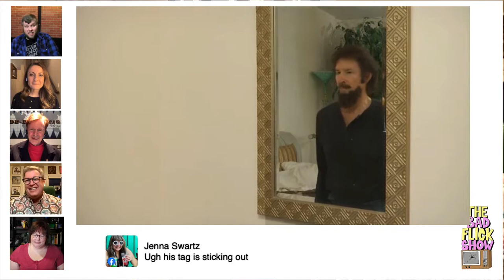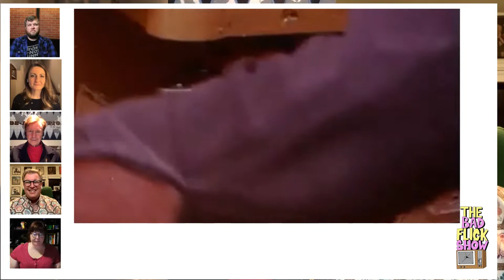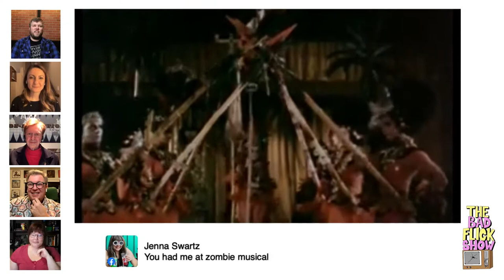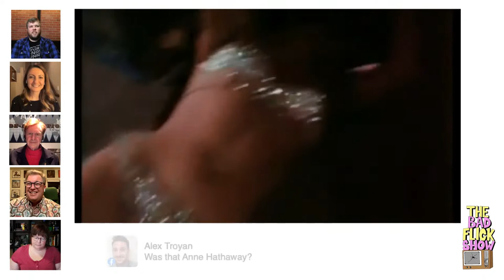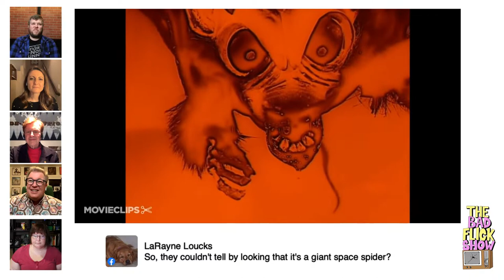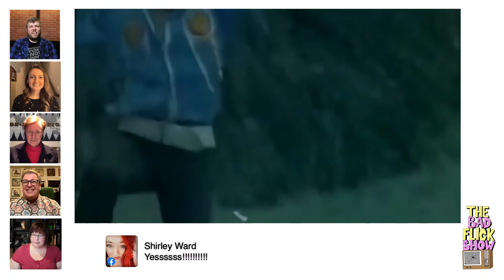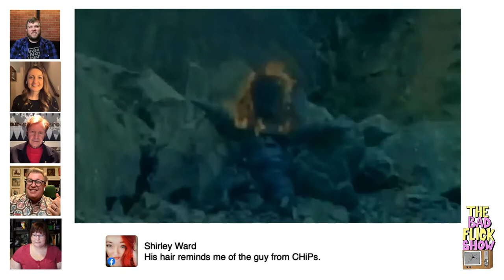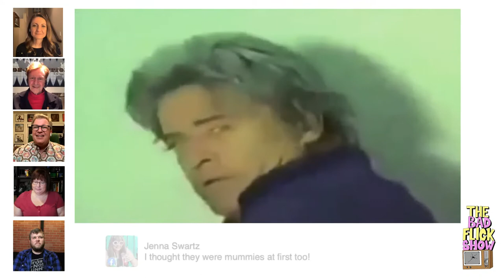THE BAD FLICKS SHOW - with Special Guest DEVO'S Gerald V Casale!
Bad movies are like a train wreck. It’s so bad, but it’s hard to look away! In The Bad Flick Show, host Alex Shewmaker pulls bad movie clips, and his comedian friends try to joke their way out of it. Follow The Bad Flick Show on Facebook!

November 1st, 2022: Special Guest DEVO'S Gerald V Casale, and Sara Aghamohammadi and Greg Sabin

Text LAUGH to to join our text message service.Don’t worry we only send up to 4 texts a month.